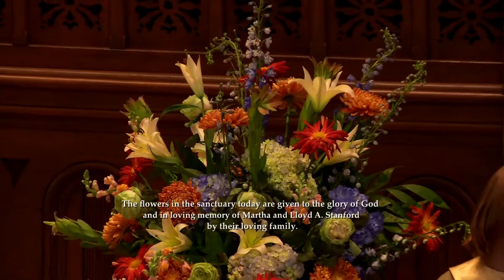First Presbyterian Church - October 30th, 2016 - "Running Ahead and Climbing Up" (Concise)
Speaker: Rev. Joel Alvis Jr.
Habakkuk 1:1-4, 2:1-4; Luke 19:1-10